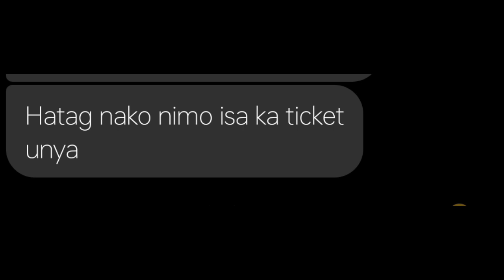PAP NSTP/LEPT Class of 2024 Silent Drill